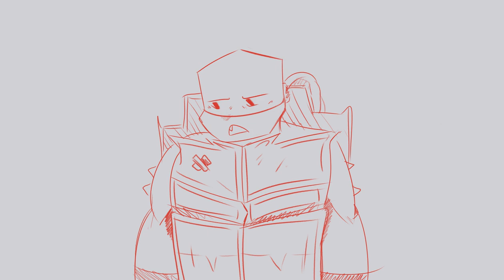I Don't Think My Dad Likes Me. [ ROTTMNT Animatic ]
I underestimated how long the audio was and drew far too much. I apologise that everything goes so fast. I tried my best to give what I made some breathing room but honestly, I won't be surprised if you have to watch it a few times to grasp what's happening AHA!

Have some wholesome Raph and Splinter content! ;D

Raph is about 13 (?) at the beginning  which is why he looks alittle 'quirky'. Don't worry, I haven't lost the ability to draw a proper Raph AHA!

Audio: Solitaire by Alice Oseman [ Audio Book ], song is Inside Out by Duster